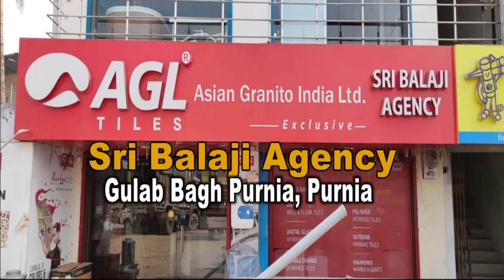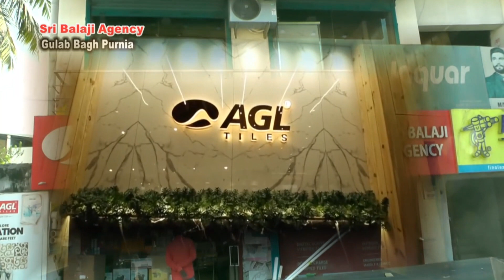एक बहन से वरमाला दूसरी बहन से शादी ,दूल्हे की मां बोली कोई प्यार नहीं ,बेटे को पीटकर शादी कराई...